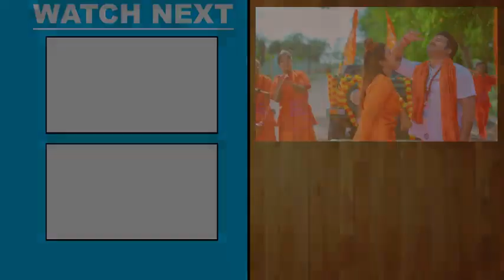Pawan_Singh Bolbum Song| Le Jat Baru Devghar| Bhagale Bhagale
le jat baru devghar।।le jat baru devghar bhagle bhagle।।pawan singh videos bolbum le jat baru devghar new Bolbum songh 2022

pawan#Singhbolbum।।
Pawan Singh bolbum videos